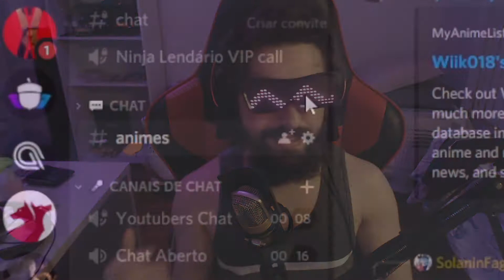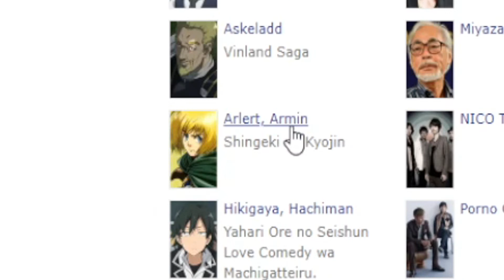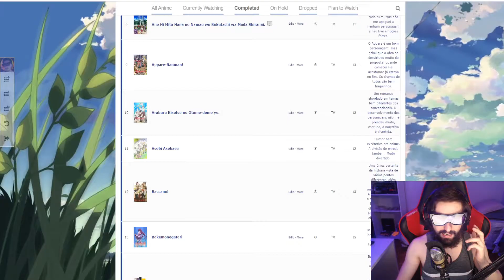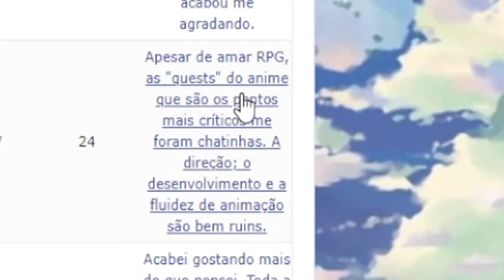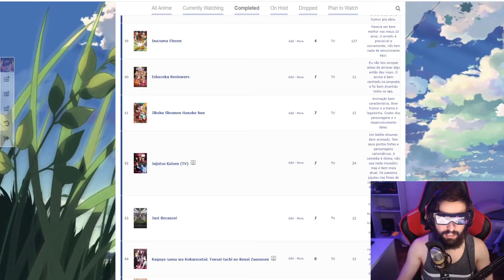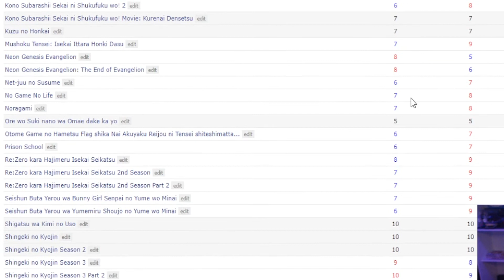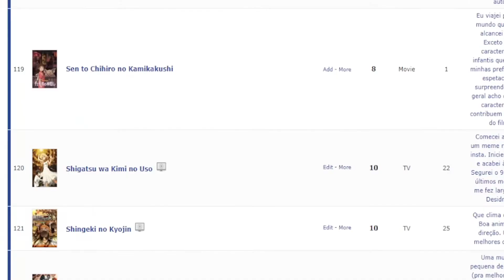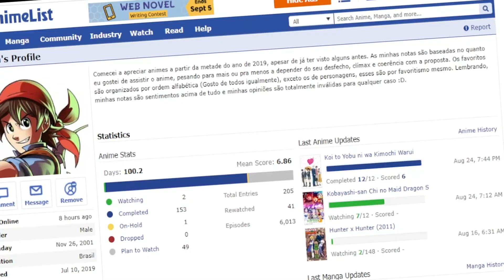UM CARA EXTREMAMENTE LÚCIDO! REAGINDO AO MYANIMELIST DOS INSCRITOS! #18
TODAS AS NOTIFICAÇÕES!